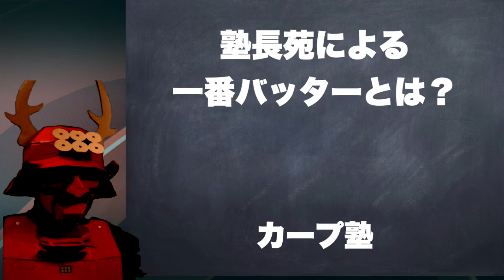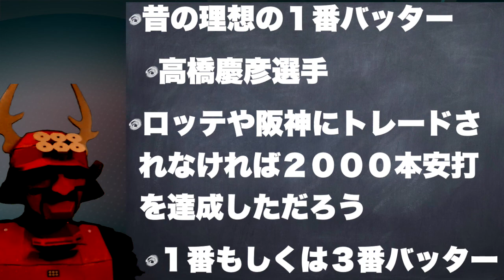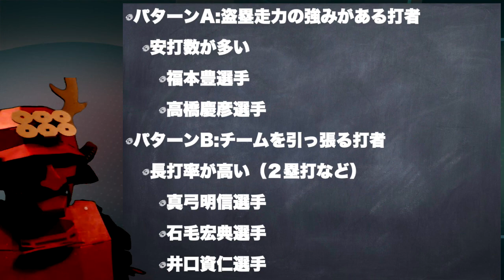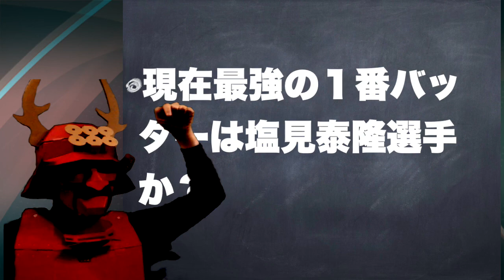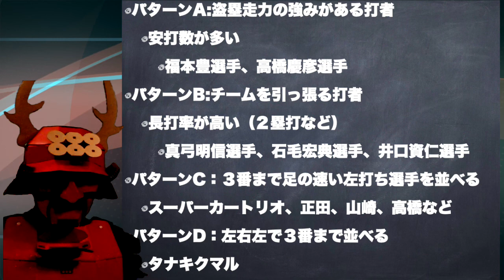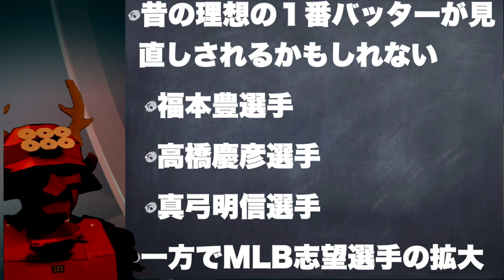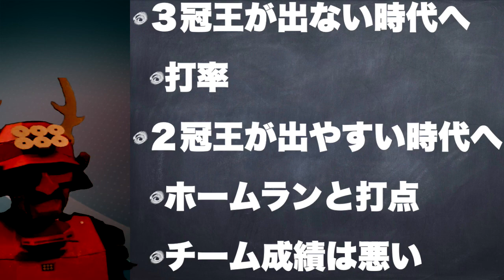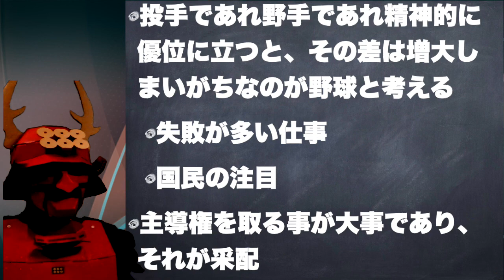カープ塾塾長による 一番バッターとは？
塾長です。人気番組でもある球辞苑にちなんで、塾長苑と名付けて一番バッターとは？を考えてみました。やはり先制すると有利になるので1番バッターの存在は大きいです